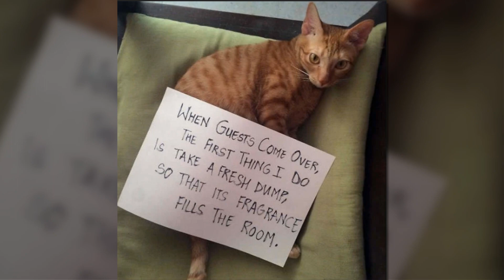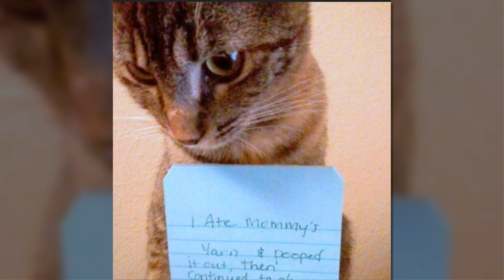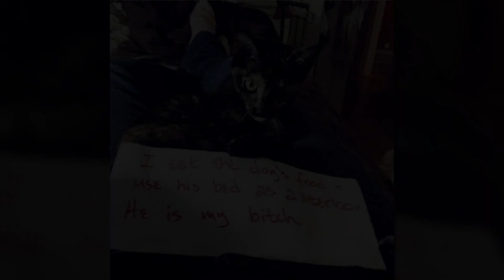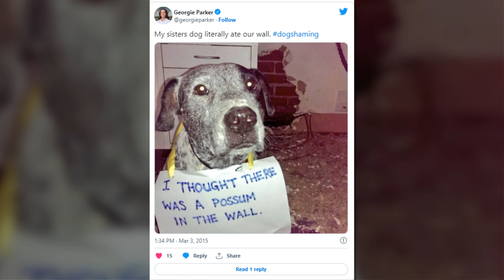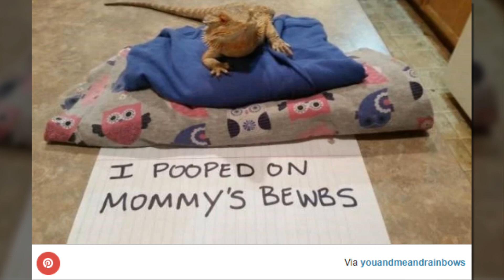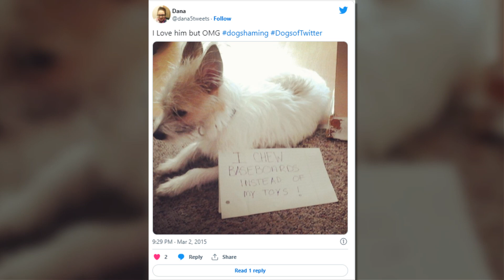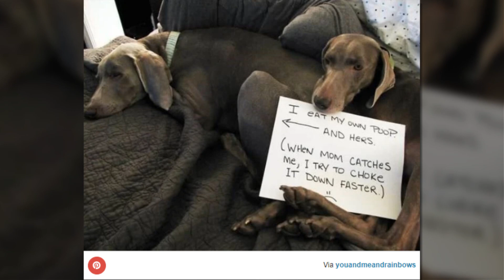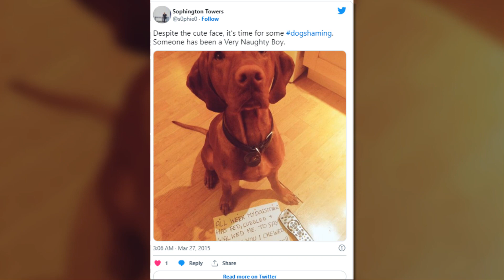Pets Who Were Shamed For Their Hilarious Failures